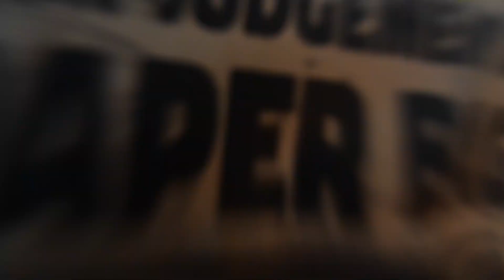Which Car Is He Buying Next?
I do a collab with a few influencers including Mumbiker Nikhil and Flying Beast.

Follow FasBeam On